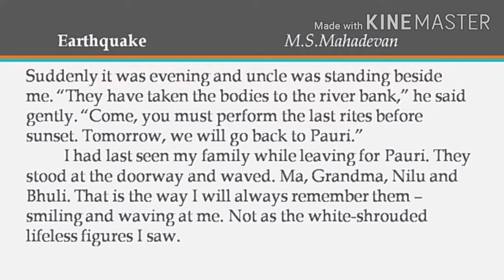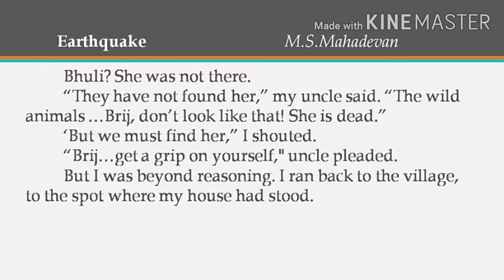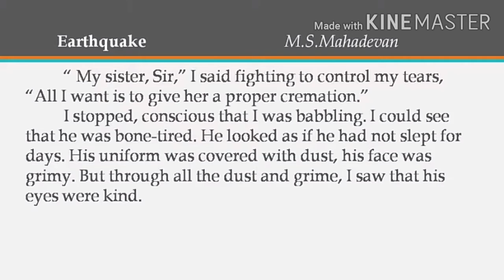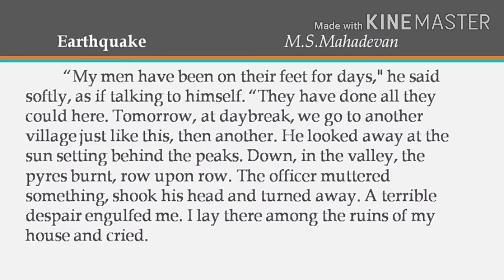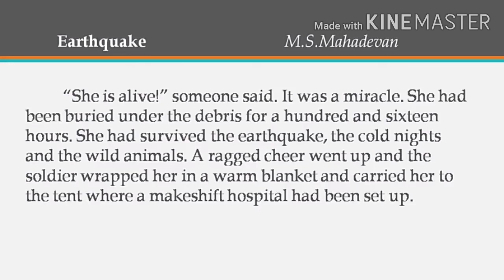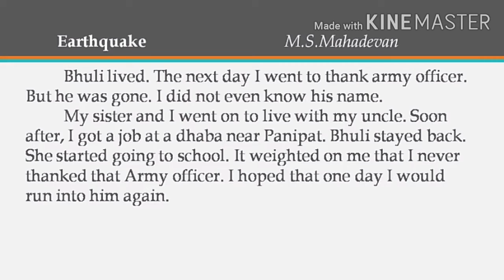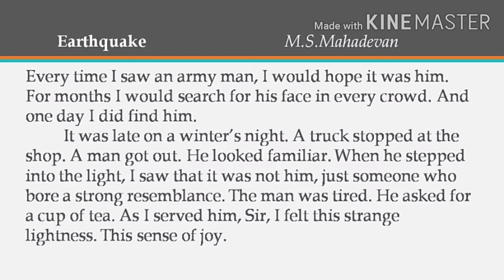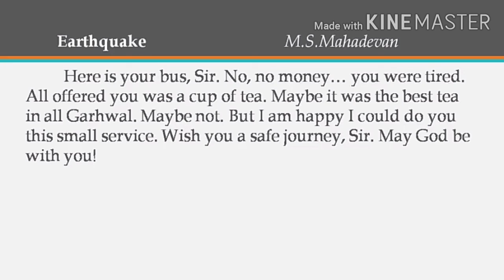Supplementary Reader 3 9th std video part 2